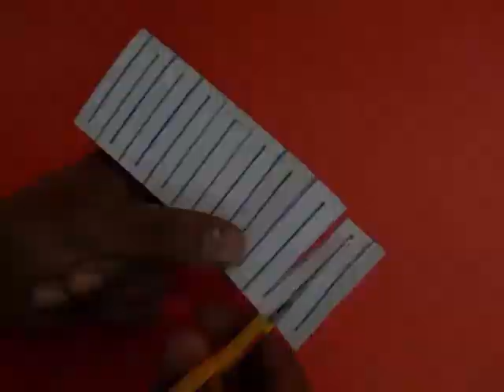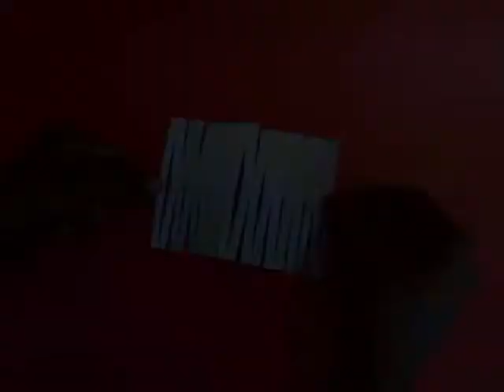Walking Through a Postcard | Gujarati | Fun with a postcard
Can you walk through a postcard? It seems impossible, but it's actually true. Fold and cut the postcard so that it becomes a big garland. Gently open the garland and it will be big enough for your whole body to go through!
This work was supported by IUCAA and Tata Trust. This film was made by Ashok Rupner TATA Trust: Education is one of the key focus areas for Tata Trusts, aiming towards enabling access of quality education to the underprivileged population in India. To facilitate quality in teaching and learning of Science education through workshops, capacity building and resource creation, Tata Trusts have been supporting Muktangan Vigyan Shodhika (MVS), IUCAA's Children’s Science Centre, since inception. To know more about other initiatives of Tata Trusts, please